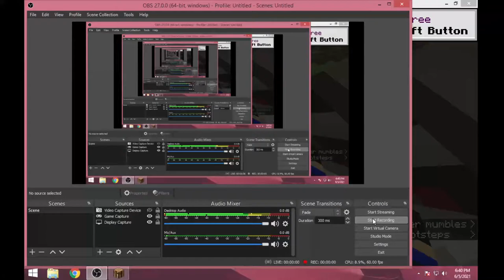MINECRAFT ME UTKARSH KI DUNIYA JAHA WO KHUD NAHI AATA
Hey guys!